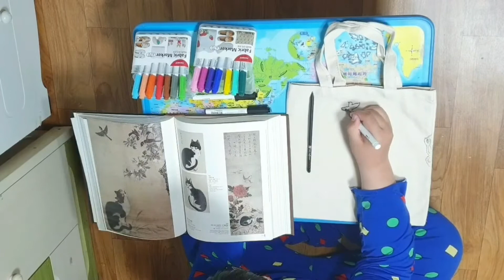패브릭아트 김용건 Fabric Art Kim Yonggeon 오구라컬렉션 변상벽 필 고양이와 참새 (cat and sparrow) KoreanPaintings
용건이는 코로나19 바이러스 때문에 집에서 문화재 그림을 그리며 지내고 있습니다...ㅠ.ㅠ
He only lives at home because of coronavirus19. He draws Korean cultural assets.

본관은 밀양. 자는 완보, 호는 화재. 화원으로 현감을 지냈으며 영모·동물·인물을 잘 그렸다. 〈진휘속고 震彙續攷〉에 의하면 특히 닭과 고양이를 잘 그려 변계(卞鷄)·변고양(卞古羊)이라는 별칭을 얻었으며, 초상화 솜씨도 뛰어나 국수라고 일컬어졌다 한다.
1763, 1773년 영조의 어진을 그렸다. 윤급(尹汲)의 반신상이 전하지만 뛰어난 솜씨를 보여주지는 않는다. 대표작인 〈묘작도 描雀圖〉(국립중앙박물관)는 고양이 2마리가 나무를 오르내리며 참새를 놀래주는 장면을 섬세한 필치로 실감나게 표현했다. 이는 일상생활 속에서 동물에 대한 깊은 애정과 면밀한 관찰을 바탕으로 이루어진 것이다.
이밖에 〈계자도 鷄子圖〉(국립중앙박물관)·〈웅자계장추도 雄雌鷄將雛圖〉(간송미술관) 등이 있다.

다음백과참조
배경음악 한국전통음악